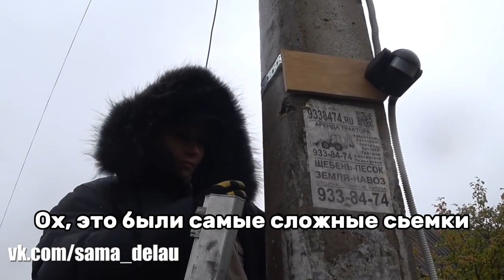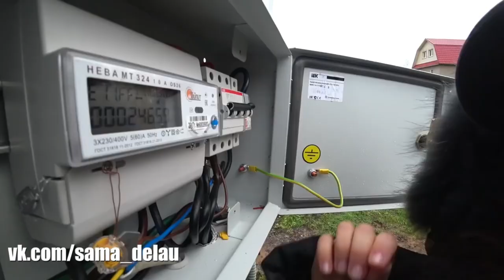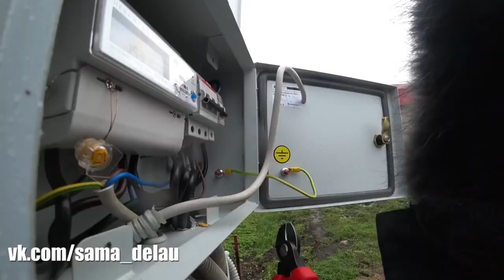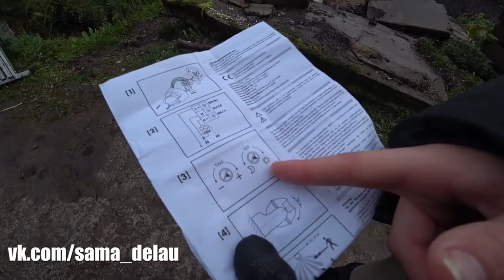КАК УСТАНОВИТЬ ДАТЧИК ДВИЖЕНИЯ и Прожектор светодиодный | Девушка электрик Электромонтаж электрика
НЕ ПОВТОРЯТЬ САМОСТОЯТЕЛЬНО!

Я первая девушка электрик. В этом ролике я делаю электромонтаж. Прожектор светодиодный и датчик движения  к нему я установила на фонарный столб.
Электрика мне очень нравится, а монтаж электрики приносит мне удовольствие.
Подключение датчика движения занимает не много времени. Монтаж электропроводки не стоит делать без подготовки теории.
А светодиодные светильники экономят ваши деньги

Девушка строитель - это я, ваша Олечка  и на канале увидите как строится дача своими руками